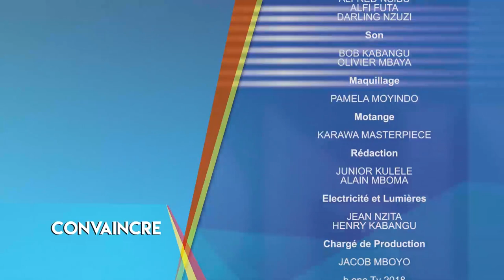Convaincre avec Marie José Ifoku, Elections Présidentielles 2018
Convaincre avec Marie José Ifoku,
Seule femme à la course présidentielle, Marie José Ifoku demande aux autres candidats de se rallier à sa candidature pour mieux affronter la bataille électorale et faire échec au candidat de la plate forme FCC.